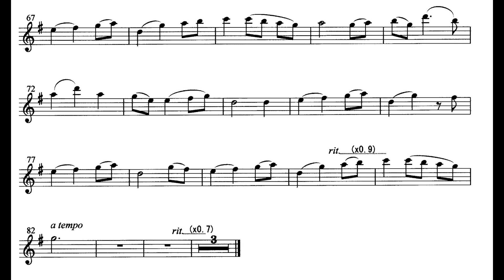"いつも何度でも伴奏" フルートで歌う MWOFL Always with me Singing by Flute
"いつも何度でも 伴奏" "フルートで歌う" "Always with me" "Singing by Flute"
ここで流れる音楽はコンピューターソフトで作ったもので伴奏用音楽です。この伴奏音楽とは別に、私自身が、この伴奏音楽を再生しながらフルートを吹いたサンプル演奏を録音した音楽をYouTubeに投稿しています(
フルート譜にあるrit.(x0.9)は、それまでのテンポを90%にする、すなわち10%遅くするという意味です。
アメブロの には、フルートで歌うシリーズ全曲のリストがあります。リストからは簡単にYouTubeの各曲に移動できます。